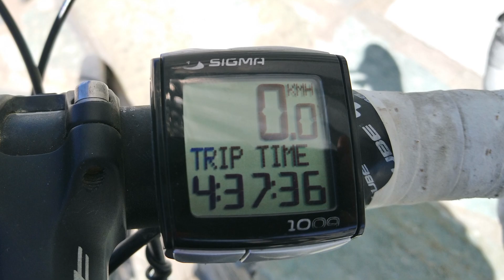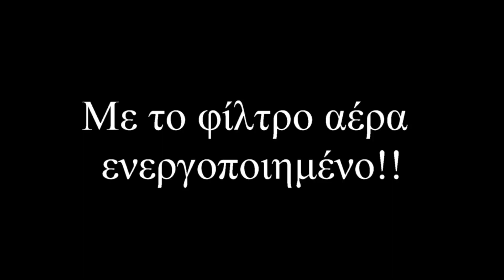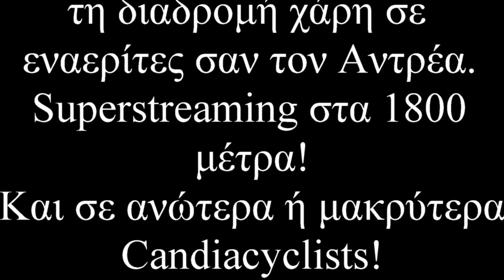Candia road cyclists Skinakas